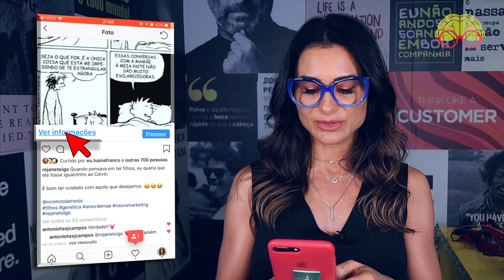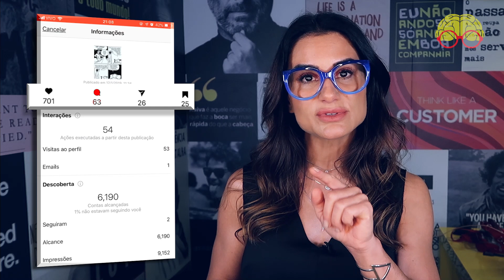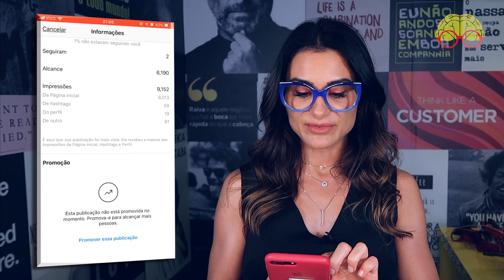INSTA INSIGHTS: Ferramenta Grátis de Análise dentro do Instagram | Rejane Toigo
Quando o assunto é INSTA, também devemos medir o impacto dos nossos esforços. Saber os INSTAGRAM INSIGHTS de seu perfil é essencial para sua estratégia e resultados! Saiba como fazer isto usando a ferramenta grátis dentro da plataforma!

Por isso, neste vídeo, vamos ver tudo sobre o Instagram Insights, um recurso da plataforma que vai ajudar você a conferir suas métricas.

Você vai saber todas as métricas e as informações que pode analisar e como usá-las. O Instagram Insights é uma funcionalidade dentro do próprio aplicativo da rede social que permite que você obtenha dados sobre:

      O alcance das suas publicações;
          O engajamento do público com elas;
                   Número de seguidores e publicações
                       Algumas características da sua audiência;
                          Mostra o total de seguidores e quantos deles passaram a seguir o seu perfil nos últimos 7 dias, assim como o total de publicações e a quantidade de posts que você adicionou na última semana.

 - Informações Gerais proporcionadas pelo Instagram Insights:

Atividades recentes:
Exibe as seguintes informações sobre atividades nos últimos 7 dias:

Número de impressões;
Alcance das publicações;
Visualizações do perfil;
Cliques no site;
Cliques no botão “Ligar”, “Enviar email” ou “Como chegar”, caso Estejam habilitados.
Seguidores
Dados sobre seguidores no Instagram Insights

OUTROS VIDEOS SOBRE INSTAGRAM

Estou também em outras redes e acho que você vai gostar do que falo por lá também;

Treinamento 100 on-line para quem quer aprender como estruturar um negócio on-line de afiliação, que é a venda on-line de produtos de terceiros mediante comissão:

CURSO PARA FAZER ANÚNCIOS DE FACEBOOK E INSTAGRAM :
Treinamento 100% on-line para aprender do ZERO como anunciar no Facebook e Instagram

FERRAMENTA QUE INDICO PARA AUMENTAR SEGUIDORES NO INSTAGRAM
(TESTE 7 DIAS GRATUITAMENTE)

LINK DESTE VÍDEO - INSTA INSIGHTS: Ferramenta Grátis de Análise dentro do Instagram | Rejane Toigo